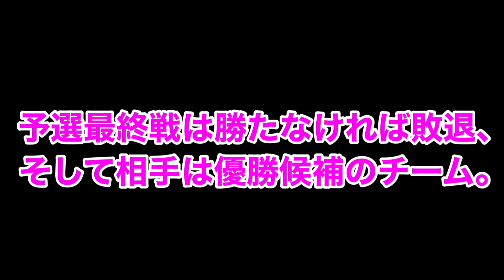【神回】高校日本一経験者3人なら素人2人をチームに入れてもフットサル大会優勝できる説 【前編】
今回はチャンネルドドンさんとフットサル大会に出ました！
人は団結するとすごい力を発揮するものですね。
後編もすぐあげるのでお楽しみに！
けーご

チャンネルドドンのYouTubeはこちらから